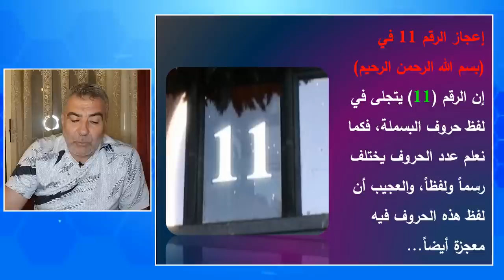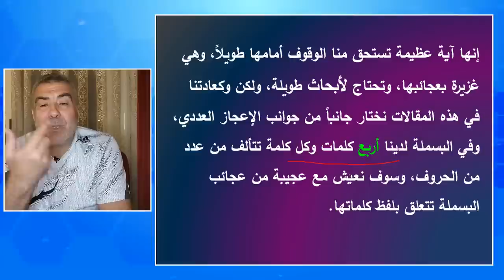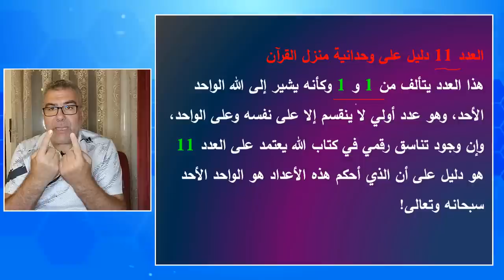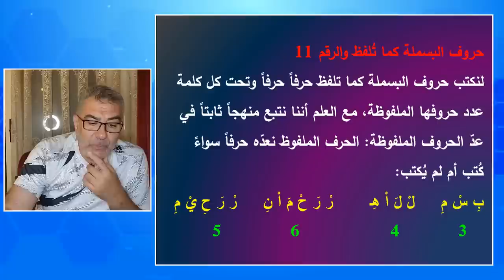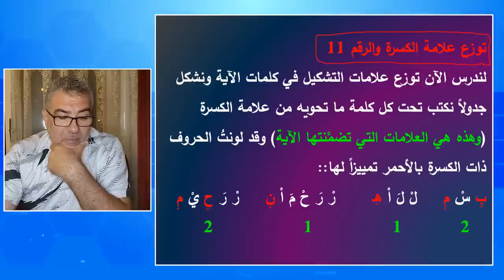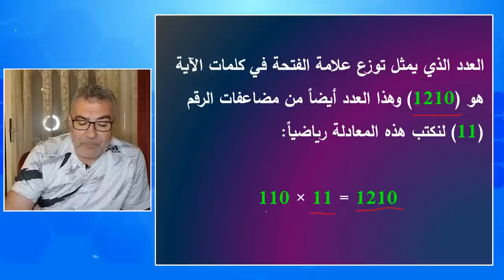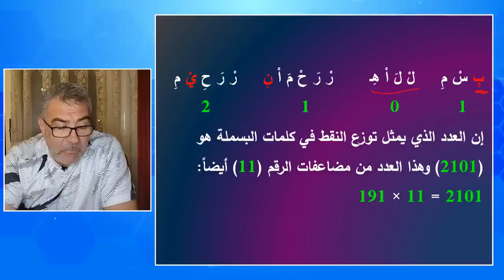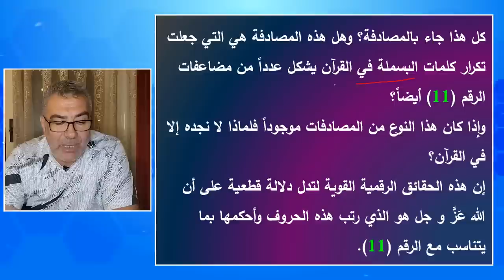معجزة البسملة والعدد 11 وحدانية الله